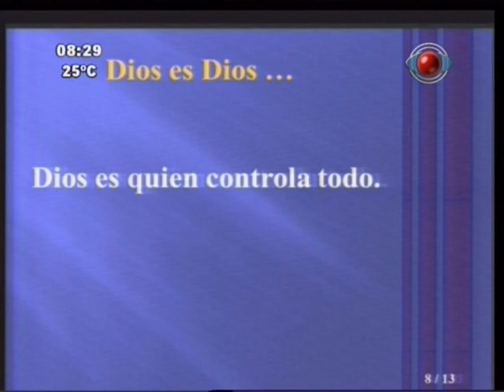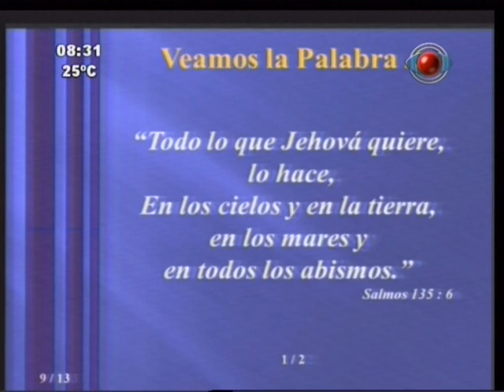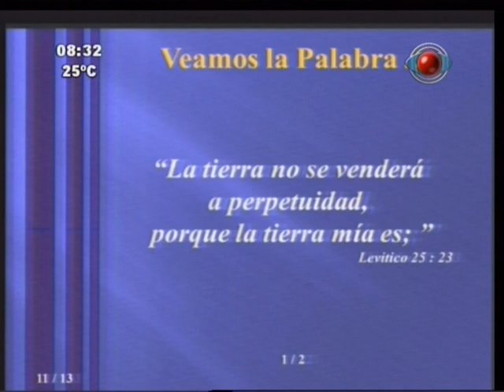Conociendo a Dios Parte 5/5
Conociendo a Dios